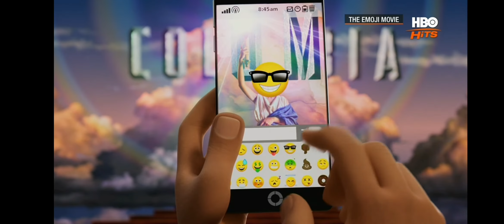The Emoji Movie - HBO Hits Intro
NOTE: Don't Even Ask Me Why to Do The Intros for That Movie, Because I Hear The Movie Sucks Ass, So Yeah.